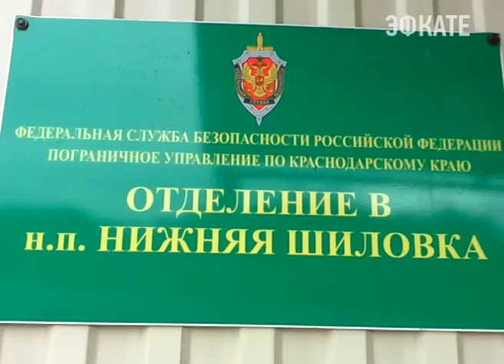В Сочи при попытке незаконно пересечь границу задержан "гражданин мира"